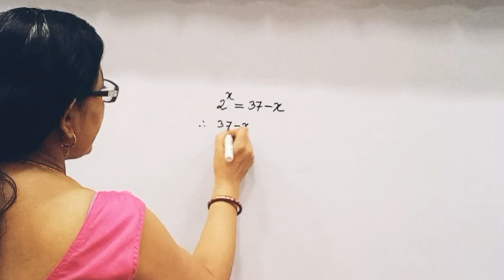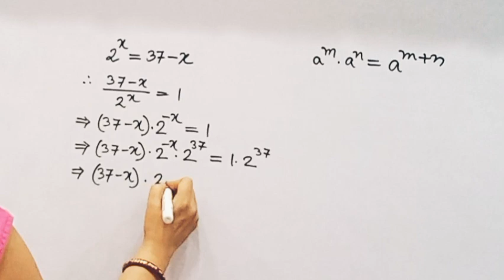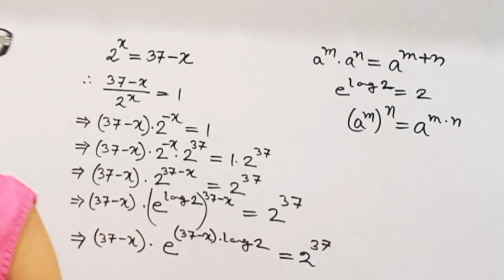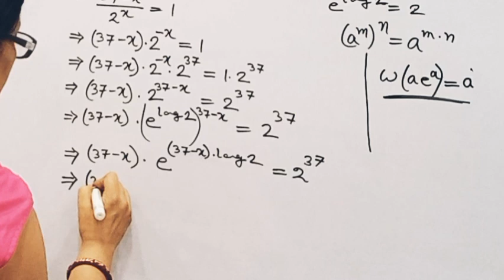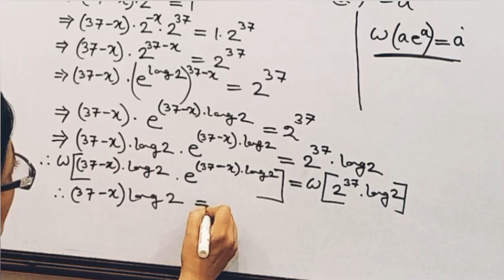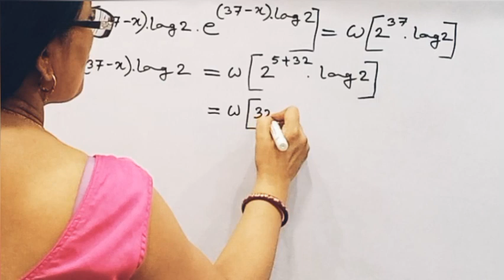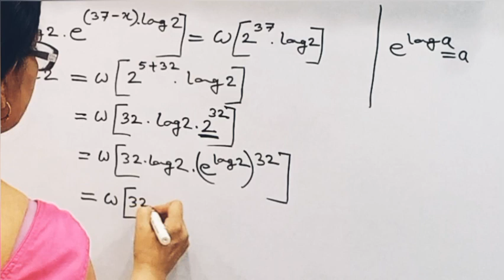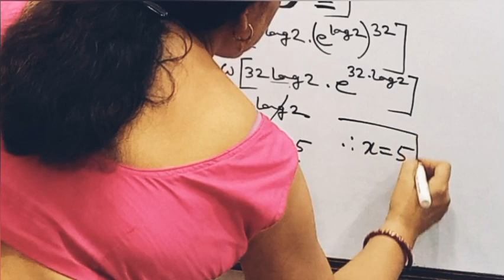A nice exponential equation | Maths Olympiad Question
About this video:
@Maths Sutapa